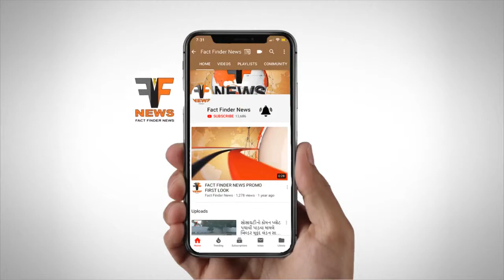પ્રિયલક્ષ્મી મિલ ગરનાળુ બિસ્માર હાલતમાં